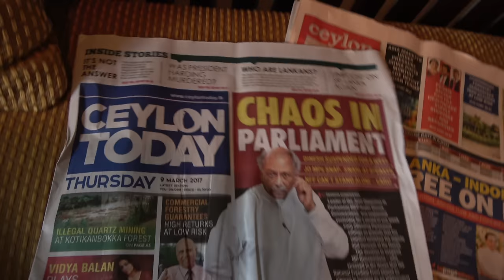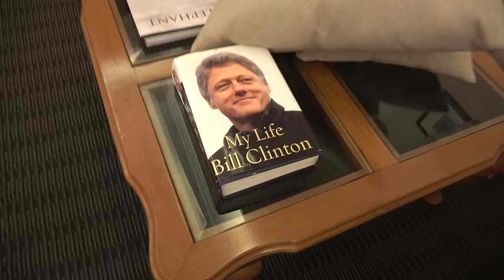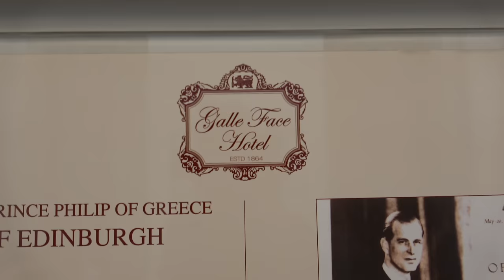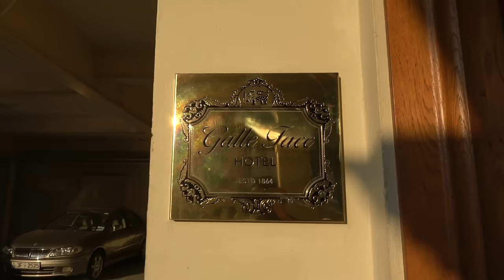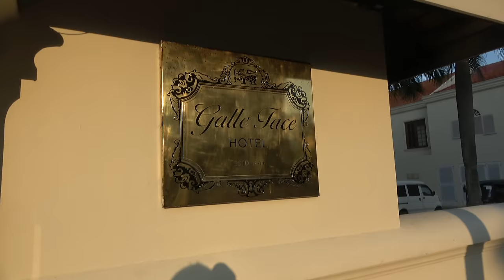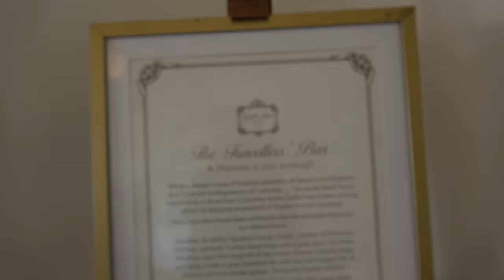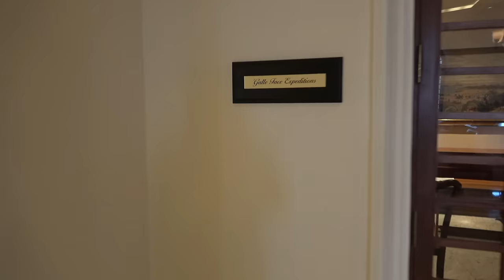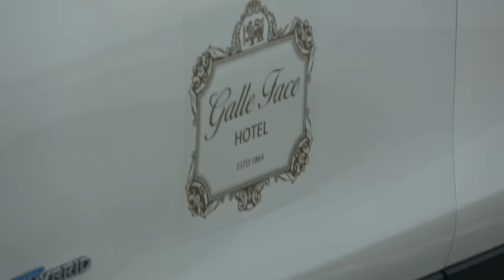Galle Face Hotel, Colombo, Sri Lanka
Galle Face Hotel, Colombo's original 5 star Hotel as of 1864. Ocean View Suite, museum, library, gardens, beach, Long Room, lobby and out the front. Great hotel, recently refurbished, and a prime location Colombo...